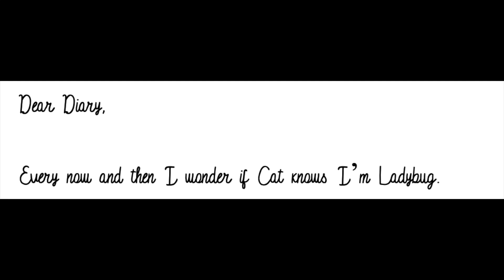Dear Diary - Month 10, Day 20 (A Miraculous Ladybug Fanfiction)